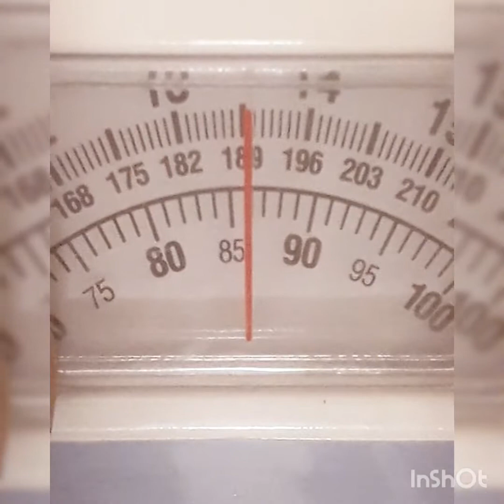I PASSED MY WEIGHT LOSS GOAL. YAYYYY... BUT WHAT'S NEXT?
Height: 193cm